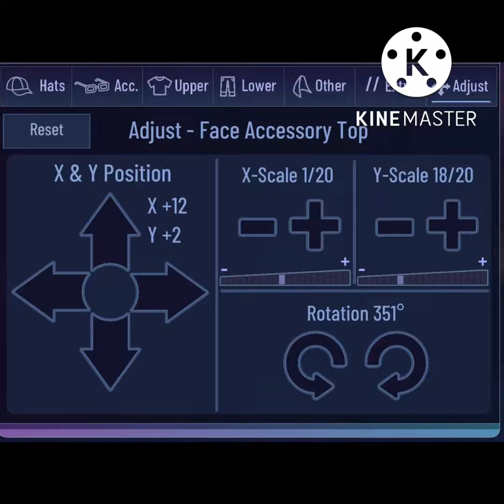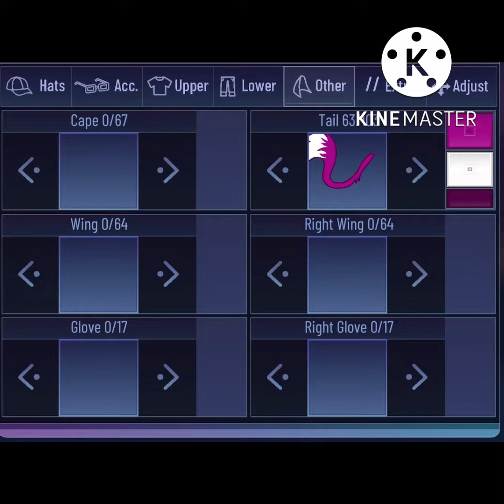REDESIGNING A FRIEND’S OC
I have a terrible uploading schedule lmao

I’m way more active on my wattpad if u like reading ig